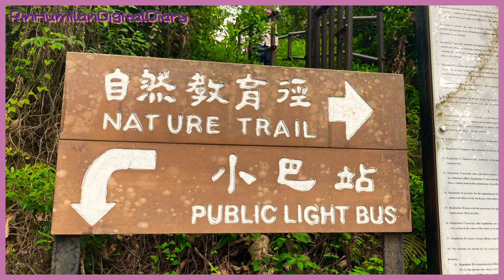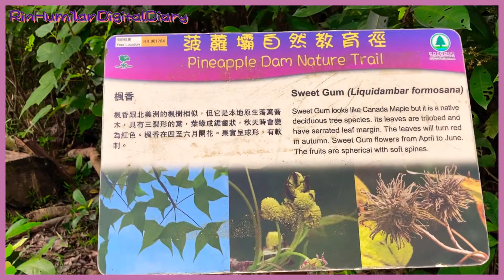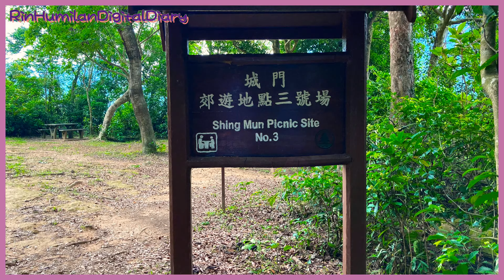Walkathon Be Like